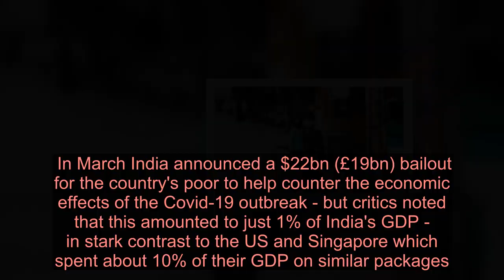India allows small shops to reopen - Latest News